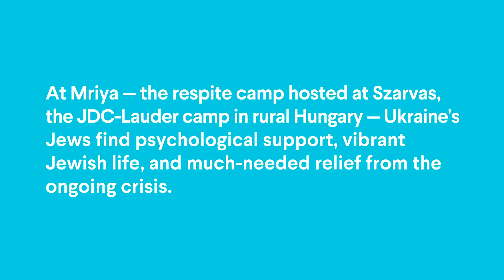"Like Another Life": Respite for Ukrainian Jews at Szarvas Mriya